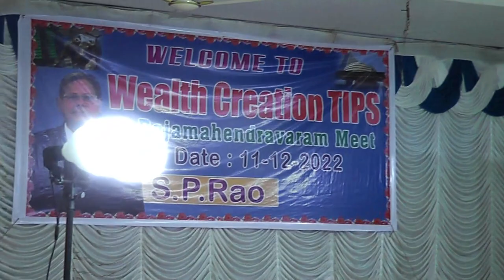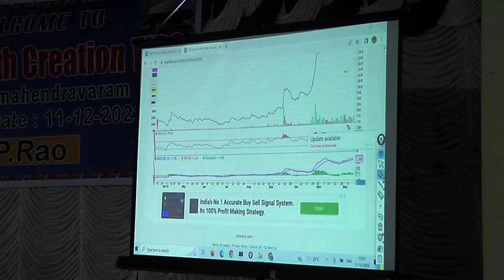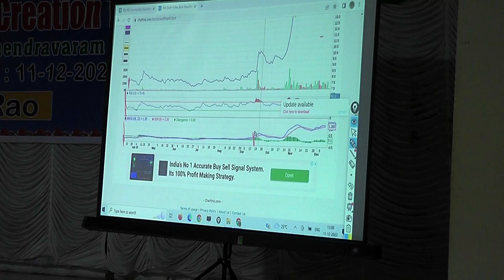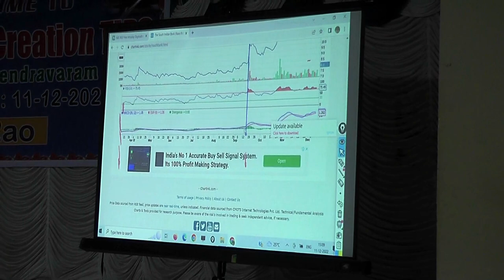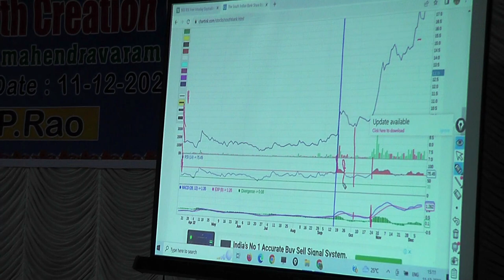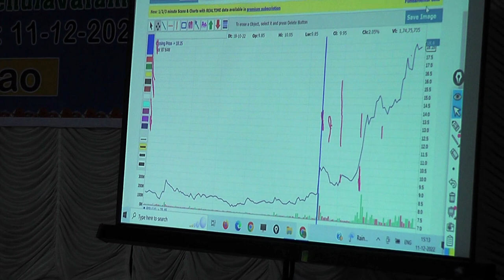KNOW ABOUT SHARES, WEALTH CREATION FAMILY MEET AT RAJAHMUNDRY ON 11-12-2022 , BY S.P. RAO; VIDEO 4